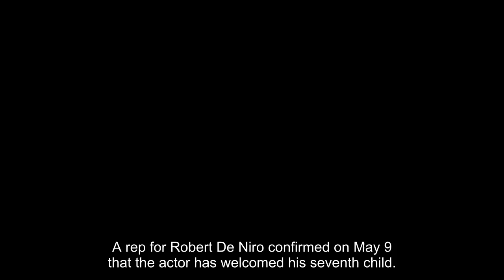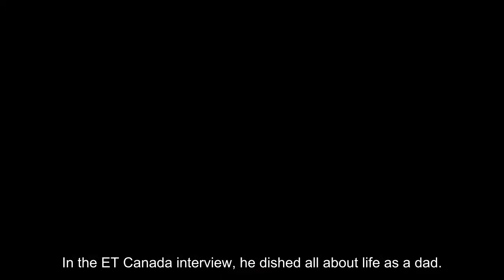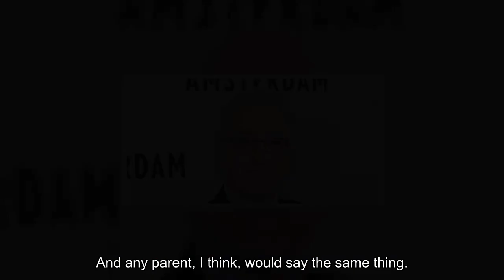Robert De Niro, 79, Secretly Welcomes 7th Baby & Spills The News During Interview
A rep for Robert De Niro confirmed on May 9 that the actor has welcomed his seventh child. This comes one day after Robert himself spilled the beans to ET Canada in an interview. When the interviewer pointed out that Robert has six children, and he corrected her, adding, “Seven, actually. I just had a baby.” The rep then confirmed that Robert’s statement was legit.

The mother of Robert’s seventh child has not been confirmed. However, he has been linked to Tiffany Chen since 2021, and in April, she was sporting an apparent baby bump while they were out together, according to Page Six. Robert’s first child is Drena De Niro, 51, who he adopted while married to her mother, Diahnne Abbott. They also had a son, Raphael De Niro, 46, together. He then had twin sons, Julian and Aaron De Niro, 27, with Toukie Smith, who he dated from 1988 until 1996. He married his second wife, Grace Hightower, in 1997, and their son, Elliot De Niro, 25, was born the following year. They went on to have a daughter via surrogate in 2011, as well.

Now, Robert has added another little one to his brood. In the ET Canada interview, he dished all about life as a dad. “My kids disagree with me at times, and they’re respectful,” he shared. “My daughter, she’s 11, she gives me grief sometimes and I argue with her. But I adore her, you know. And my youngest now…that’ll be more to come. It is what it is.”

As for his parenting style, Robert added, “I don’t like to lay down the law and stuff like that, but [sometimes] you have no choice. And any parent, I think, would say the same thing. You always want to do the right thing by the children and give them the benefit of the doubt, but sometimes you can’t.”

Robert and Tiffany have kept a low profile since they started